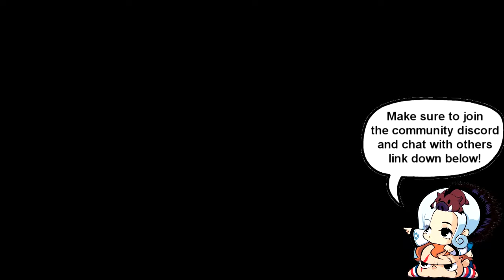The Textorcist Demo Gameplay - A Typing BulletHell?